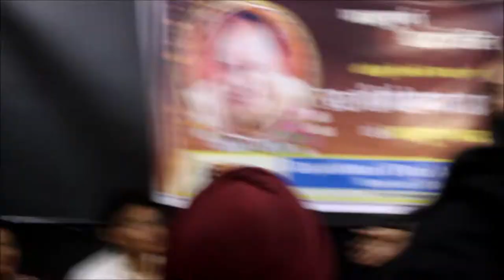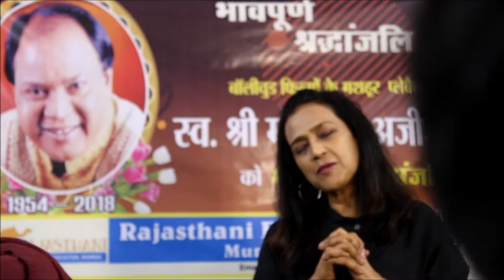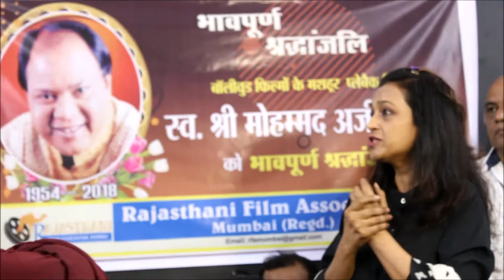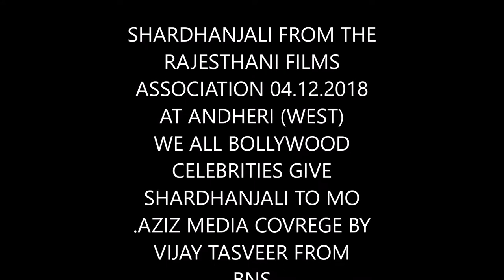SHARDHANJALI OFF PLAY BACK SINGER MO AZIZ